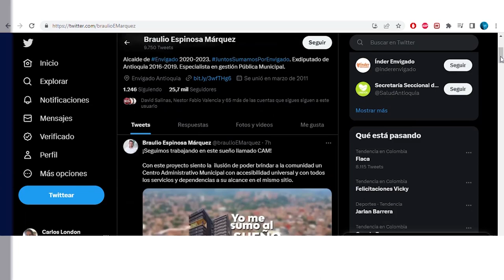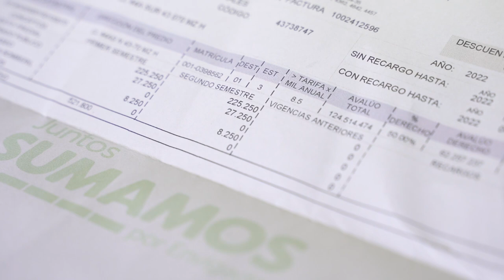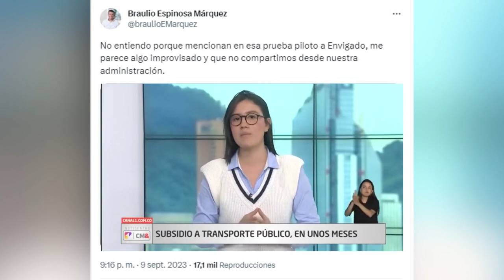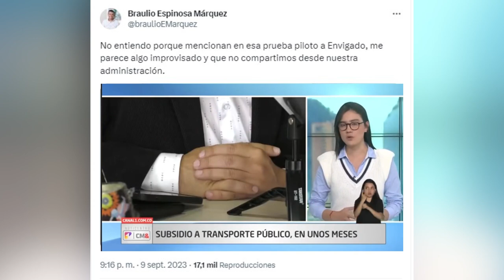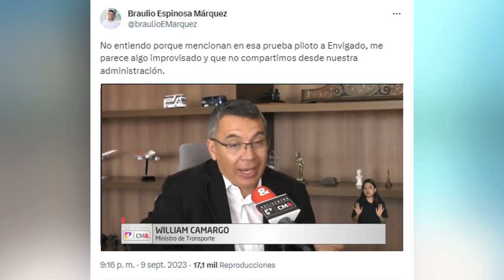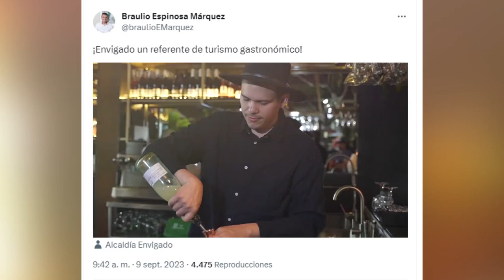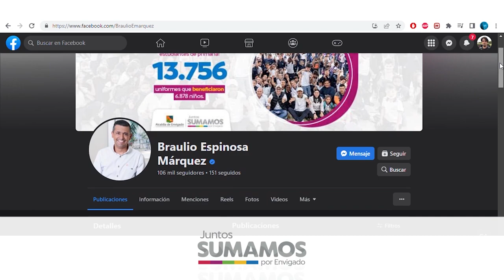11 JUNTOS SUMAMOS POR ENVIGADO 13 DE SEPTIEMBRE DEL 2023 SECRETARIA DE HACIENDA